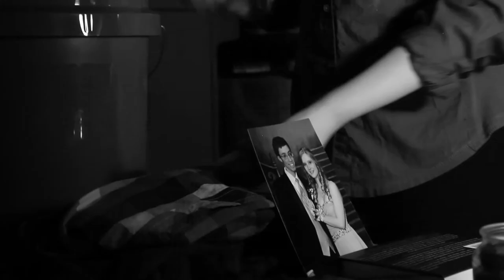Jon The Hunter-SFA Short Film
SeaDrake Studios presents a futuristic tale about one man who is completely trapped, both physically and mentally. Will he be able to break free from the bonds that are holding him down? All is revealed in Jon The Hunter, SeaDrake's new short film presented in a film noir fashion.
Jon The Hunter was nominated for 6 awards at this year's S & S Short Film Awards where it went on to win the award for Best Cinematography.